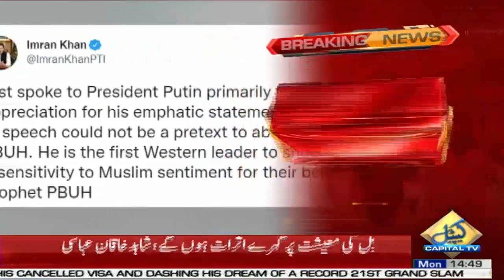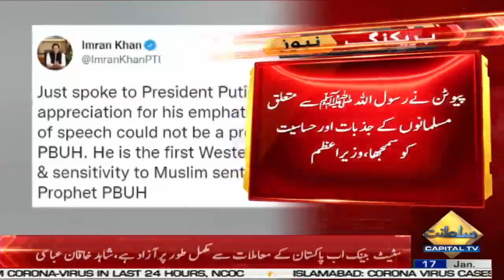PM Imran Khan Telephone Conversation with Russian President